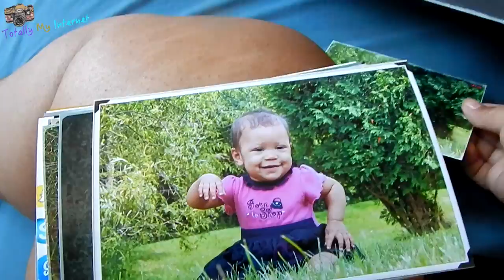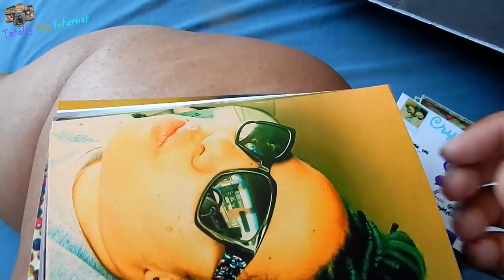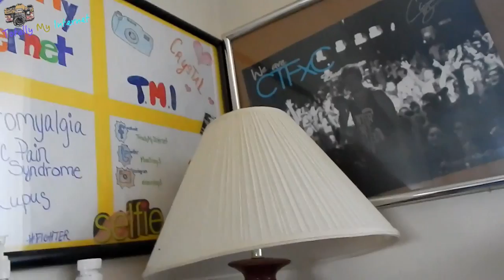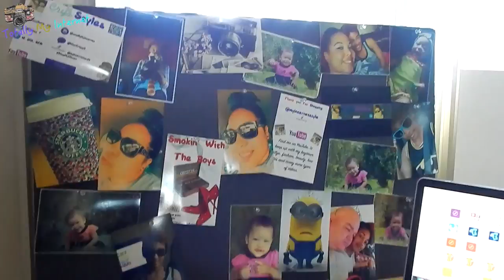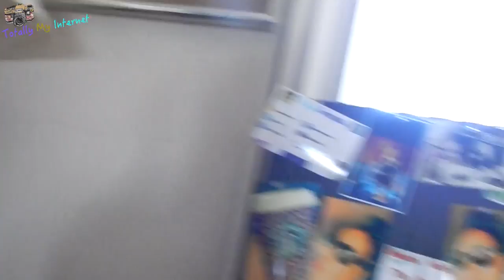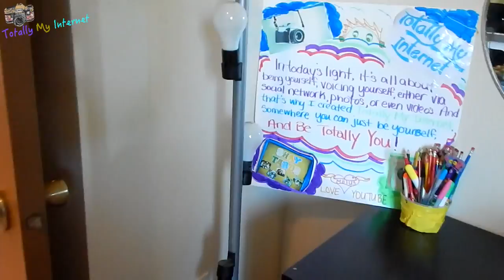Room Makeover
I make shirts